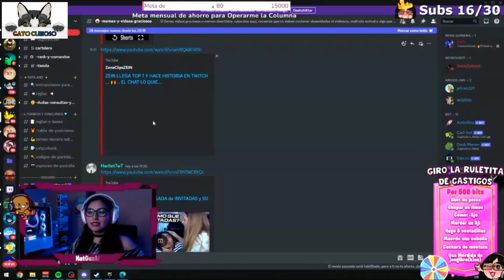La historia la escriben los ganadores